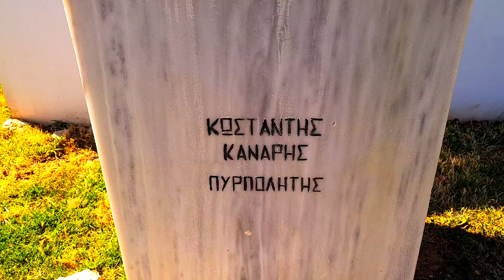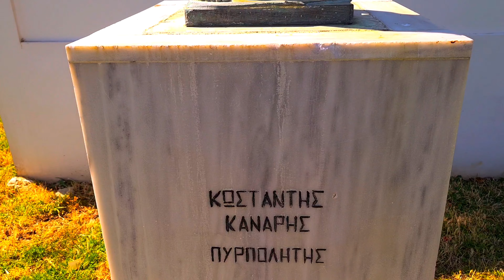⚓️🔥Konstandinos Kanaris:⚔️🕊️Nafplio's Daring Hero,Greece's Fiery Freedom Fighter!🇬🇷🏰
🔥In the heart of Nafplio, the legacy of Konstantinos Kanaris blazes like a beacon of courage and unwavering commitment to freedom. 🕊️
💦Kanaris, born with the sea coursing through his veins, became a legendary figure for his daring naval exploits against the Ottoman Empire during the Greek War of Independence. 🌊
⛵️Known for his audacious acts, Kanaris gained fame for his fiery attacks on enemy ships under the cover of night. His fearless tactics, like the burning of the Turkish flagship in Chios harbor, inspired hope and struck fear into the hearts of oppressors.🇬🇷
🚶‍♀️As you walk the streets of Nafplio, you walk in the footsteps of a man who defied all odds and ignited a revolution. His memory lives on as a testament to the power of the human spirit in the pursuit of liberty.🗝️
⚓In Nafplio, and in the heart of every Greek, Konstantinos Kanaris' spirit thrives—a perpetual reminder that the call of freedom is a flame that can never be extinguished. 🇬🇷🔥
📢 Don't miss out on this glorious flame of liberty! 📺👍🌐

🔥Στην καρδιά του Ναυπλίου, η κληρονομιά του Κωνσταντίνου Κανάρη φλέγεται σαν φάρος θάρρους και ακλόνητης δέσμευσης για την ελευθερία. 🕊️
💦Ο Κανάρης, γεννημένος με τη θάλασσα να κυλά στις φλέβες του, έγινε θρυλική φιγούρα για τα τολμηρά ναυτικά του κατορθώματα κατά της Οθωμανικής Αυτοκρατορίας κατά τη διάρκεια της Ελληνικής Επανάστασης για  Ανεξαρτησία. 🌊
⛵️Γνωστός για τις τολμηρές του πράξεις, ο Κανάρης κέρδισε φήμη για τις επιθέσεις του σε εχθρικά πλοία υπό την κάλυψη της νύχτας. Η ατρόμητη τακτική του, όπως το κάψιμο της τουρκικής ναυαρχίδας στο λιμάνι της Χίου, ενέπνεε ελπίδα και γέμισε φόβο στις καρδιές των καταπιεστών.🇬🇷
🚶‍♀️Καθώς περπατάς στους δρόμους του Ναυπλίου, περπατάς στα χνάρια ενός ανθρώπου που αψήφησε όλες τις πιθανότητες και πυροδότησε μια επανάσταση. Η μνήμη του ζει ως απόδειξη της δύναμης του ανθρώπινου πνεύματος στην επιδίωξη της ελευθερίας.🗝️
⚓Στο Ναύπλιο, και στην καρδιά κάθε Έλληνα, ζει το πνεύμα του Κωνσταντίνου Κανάρη — μια αέναη υπενθύμιση ότι το κάλεσμα της ελευθερίας είναι μια φλόγα που δεν μπορεί ποτέ να σβήσει. 🇬🇷🔥

4k Video Exclusively Filmed by TravellerbyBirth ®